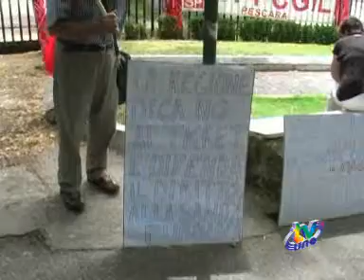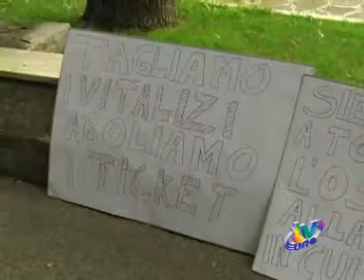CONTRO CHIODI E I TIKET DELLA SANITA' INFIAMMA L'OPPOSIZIONE IN REGIONE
TVUNO L'AQUILA - Le dichiarazioni di Gianni Chiodi sui ticket della sanità infiammano l'opposizione in regione. Carlo Costantini dell'IDV denuncia l'istituzione di quindici nuovi Consigli d'Amministrazione, mentre Camillo D'Alessandro, del PD, prende tempo in attesa di misure alternative.